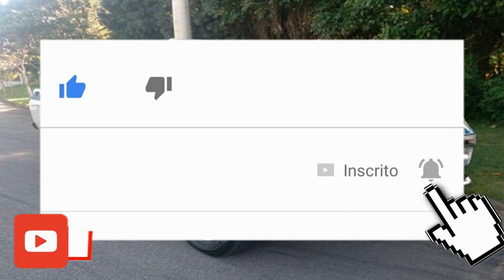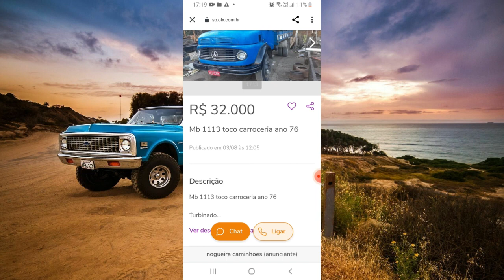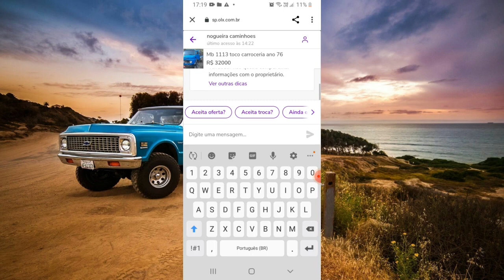CAMIONETES D-10 TOPS A VENDA COM ÓTIMOS PREÇOS